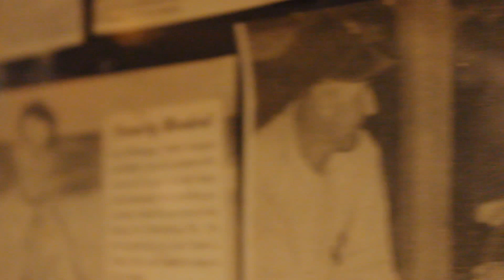Ellen's Stupid Thoughts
Still isn't a decent video, but this is a summary of what my brain is telling me. I don't think everything I said made sense but oh well

I got a new lens so yes, of course I decided to film a video with it. I might use it for just photos though as it's a pain in the ass to film with